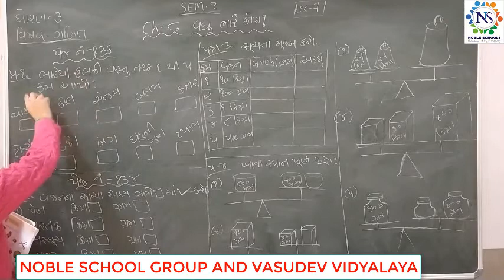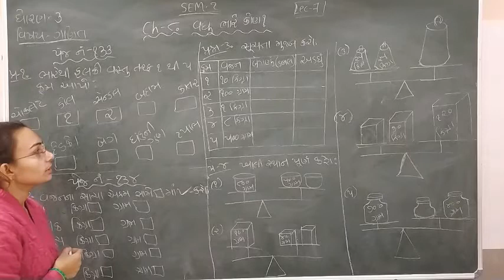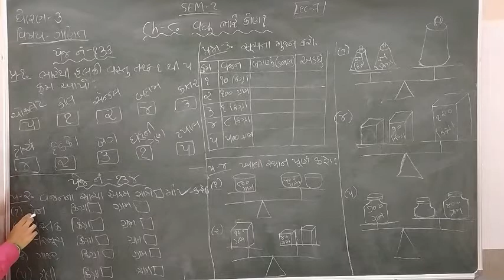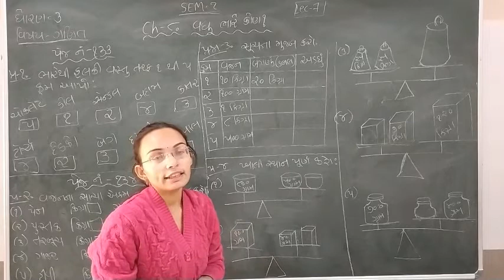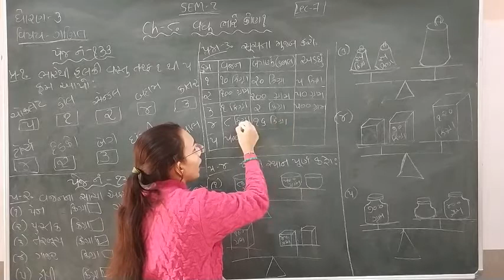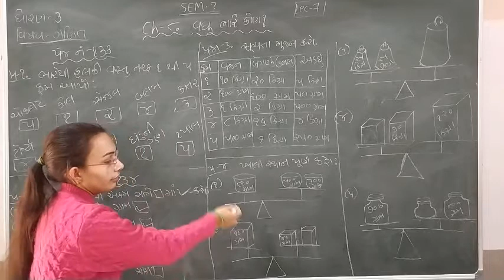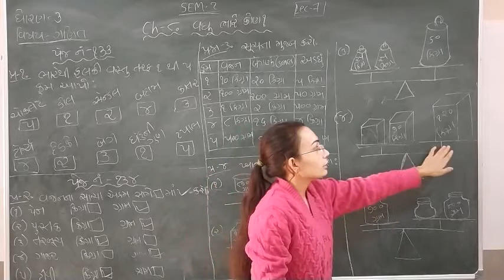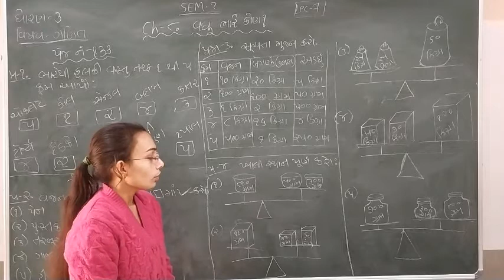Standard - 3 Mathematics Semester - 2 Lecture - 7 By Nidhimadam